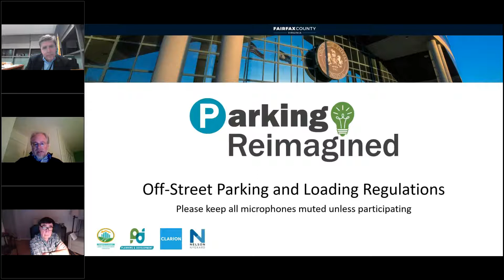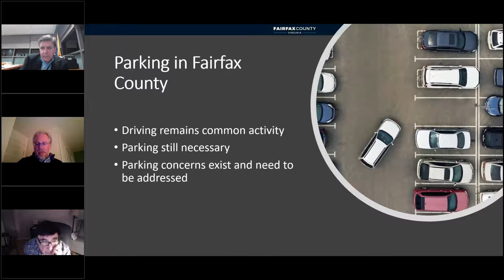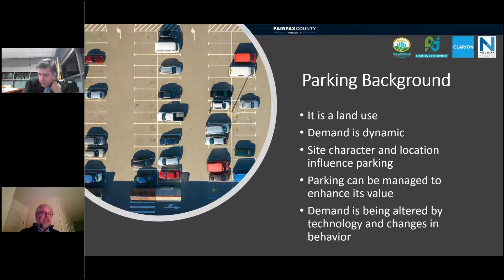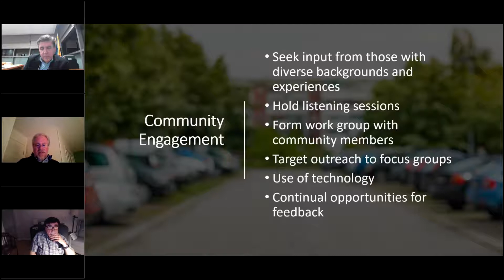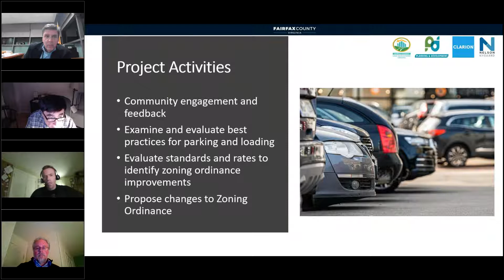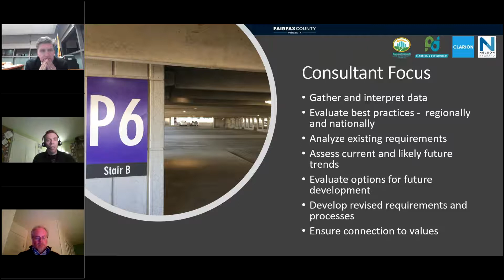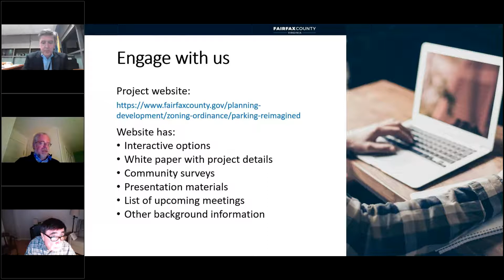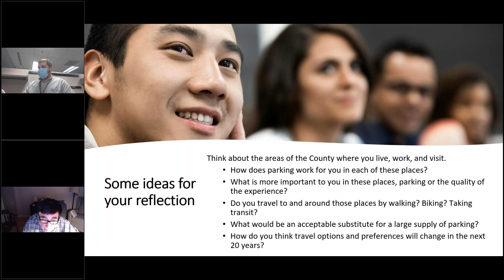Parking Reimagined Hunter Mill District Town Hall: November 10, 2021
On November 10, 2021, Fairfax county staff and the Hunter Mill District office hosted a virtual town hall for the Parking Reimagined project. Parking Reimagined aims to evaluate existing parking rates and determine if adjustment of parking rates to meet current demand is appropriate, while also examining County administration of parking regulations. For more information about Parking Reimagined and ways to get involved, please